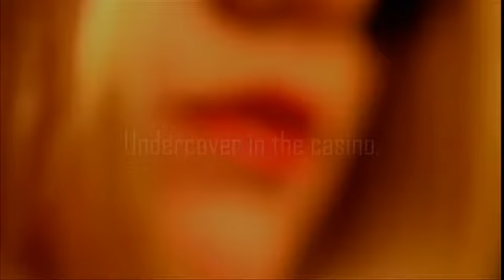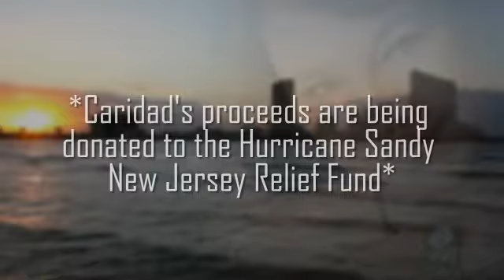THE PRINCE'S GAMBLE Romantic Suspense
Prince Alexander Ivanov is scrambling to save his reputation and his livelihood. One of the Russian Nights Casino's hostesses has disappeared, and his business is suddenly under investigation by the FBI for associations with the mob and money laundering.

Special Agent Kathleen Martinez has no patience with rich, entitled aristocrats, especially one like Alexander Ivanov whom she believes is involved in the vicious human trafficking ring which she'd tried—and failed—to shut down two years earlier. With a second chance to bring him to justice, she goes undercover in the casino, but instead of facing the villain she expected, she finds herself battling a sizzling attraction to the man.

Now, forced to work together to trace the source of the illegal activities, the danger—and the passion between them—grows out of control, and they slowly begin to realize the biggest danger isn't to the casino; it's to their lives...and to their hearts.